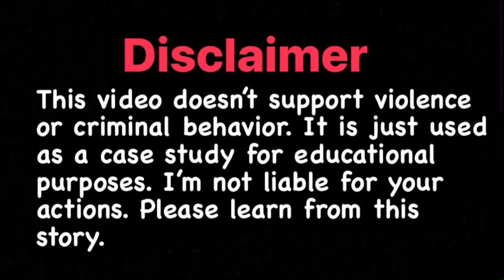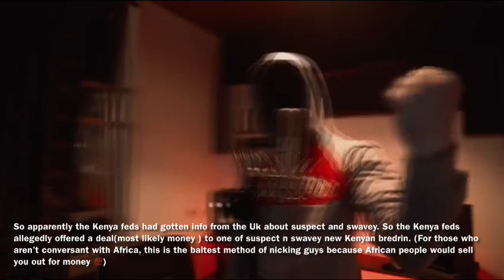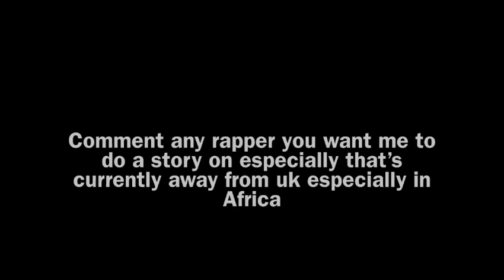How Suspect & swavey (active gang) were snitched on and arrested in kenya ( A conspiracy )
This is a true still learn from it. The story is from a true source from the streets of Nairobi.